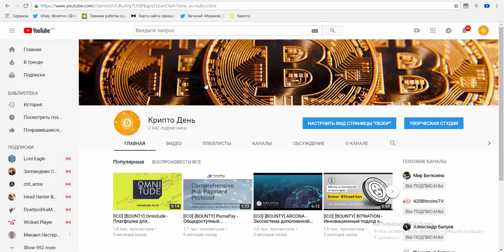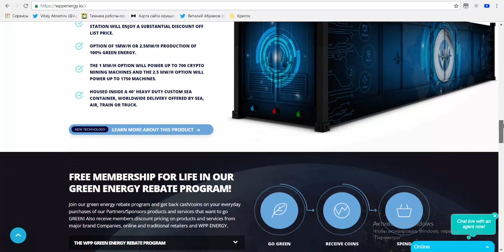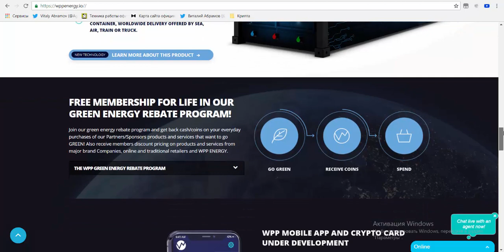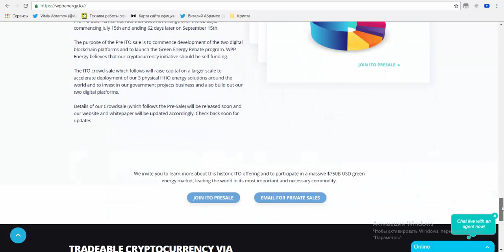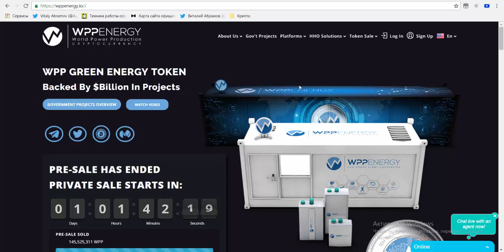[ICO][BOUNTY] WPP ENERGY - Платформа революционизации энергии на Blockchain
У WPP есть решение, которое будет производить от 1 до 2,5 МВт / ч электроэнергии. Эта автономная электростанция требует только подключения к линии водоснабжения и может поставляться в любой точке мира. Этот  продукт продемонстрирует лидерство на рынке WPP, чтобы помочь решить  масштабный энергетический кризис, используя существующую проверенную  технологию WPP для создания WPP в качестве предпочтительного источника  питания в мире для шахтеров-криптовалютов, предлагая множество чистых и  недорогих решений для питания на пороге малого, среднего и крупные операции по добыче.